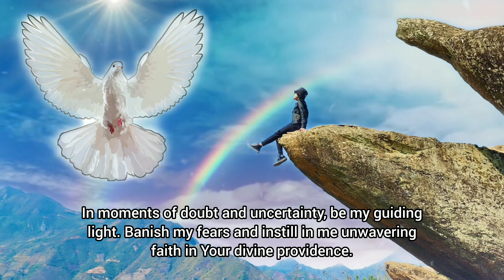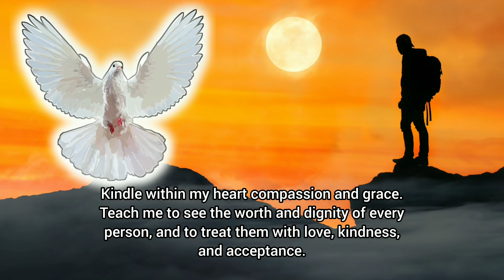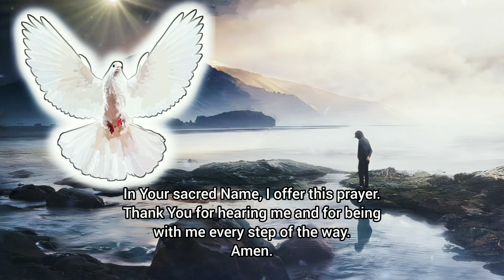A Simple Prayer to The Holy Spirit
This motivational prayer to the Holy Spirit calls upon your heart, urging you to seek guidance and find inspiration. Ignite a passionate fire within yourself, embracing unwavering faith and the strength to conquer challenges. When doubt arises, let it be replaced by the radiant light of trust in divine providence. Remember the precious gifts bestowed upon you: wisdom to discern, knowledge to understand, and the power of eloquence to uplift others. Embrace compassion, grace, and the inherent worth of each person you encounter. Seek purpose and let your actions align with the divine plan. Allow the Holy Spirit to renew your spirit, reflecting God's love and grace in every step of your journey.